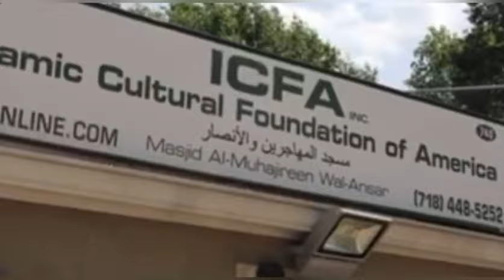Revue de presse Walfadjri fm wolof abdoulaye bob du jeudi 18 avril 2024